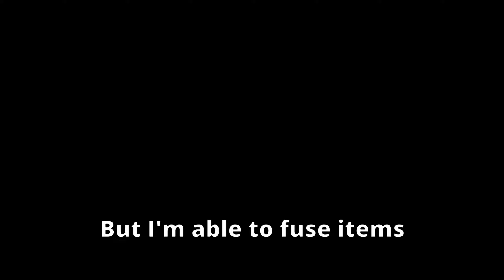Minecraft, But I Can Fuse Items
Hey there! My name is Z1nc!

Big thanks to @TheAssassin000 on youtube for making this datapack!

Shader Used In Thumbnail:
BSL Shaders By Capttatsu